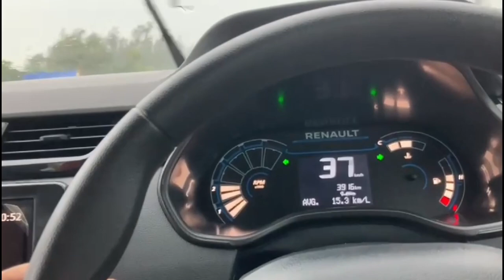Journey to Mandarmani through Marine drive road